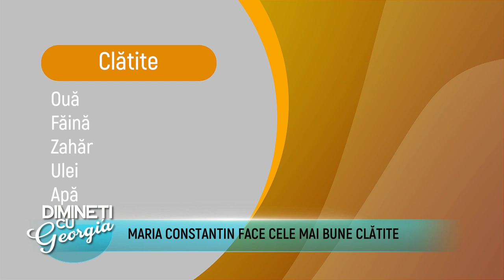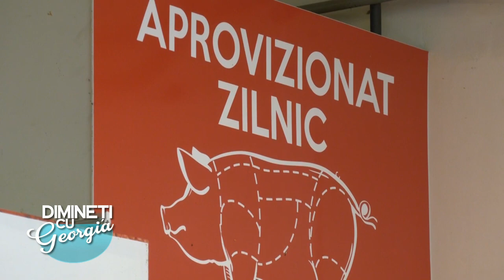Dimineti cu Georgia - Ileana Cecanu, Ecaterina Andronescu - 6 Septembrie 2021 - P1 | MetropolaTV